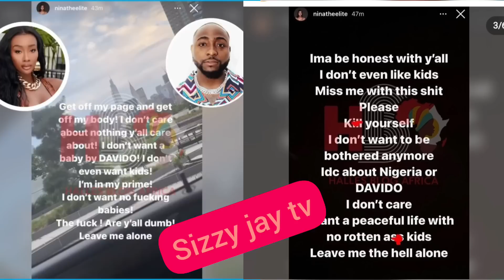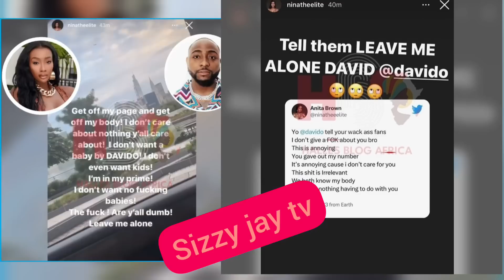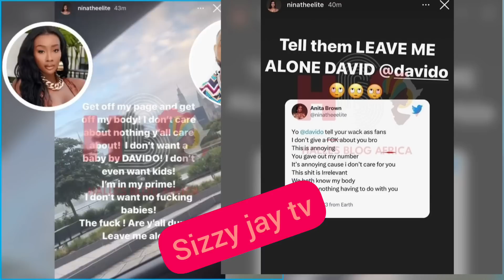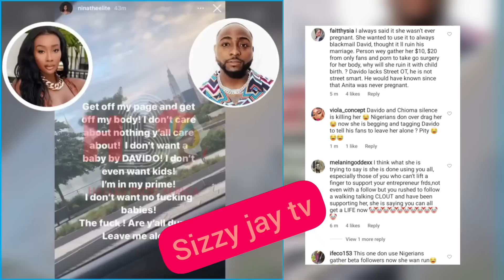(Video) Davido is not the father of my child"Anita Brown the alledged sidechick makes U turn in vide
(Video) Davido is not the father of my child"Anita Brown the alledged sidechick makes U turn in video